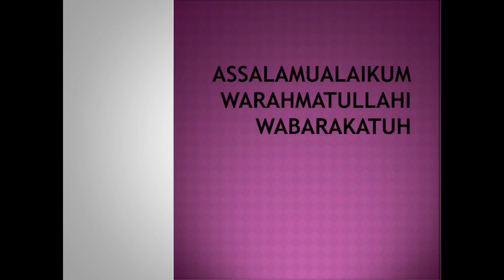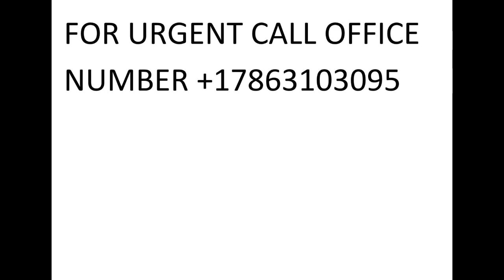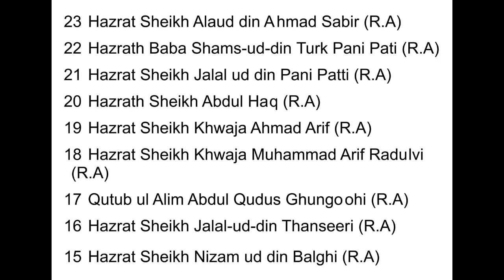Haq Mara hai Hamara, Allah He Badla Lene Ka Asan aur Mujarab Wazifa Dr.Mufti Muneer Ahmed Akhoon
Haq Mara hai Hamara Allah He Badla Lene Ka Asaan aur Mujarab Wazifa Dr.Mufti Muneer Ahmed Akhoon
From the Program Aap Ke Masail aur Unn Ka Hal || 12th July  2020